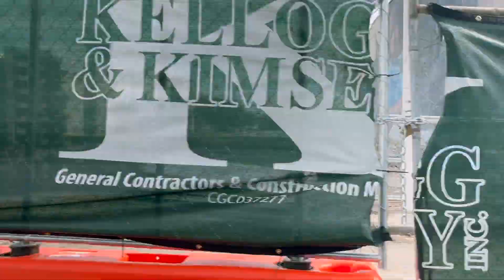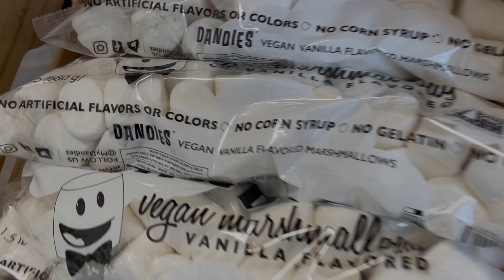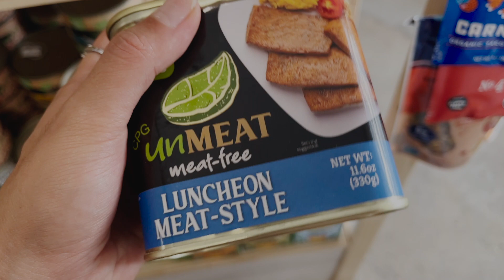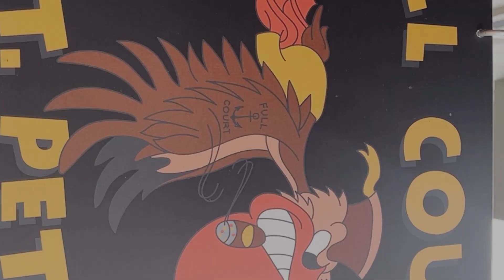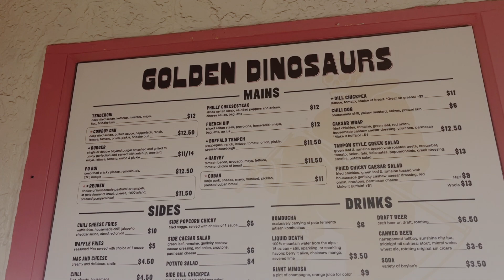VEGAN GROCERY STORE RUN / Golden Dinosaur Resturant / Travel + Food Vlog / St Pete FLORIDA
Personal account: @yingyangthang
Photography Account: @thatzawrapp
Vegan Account: @vegannay
TikTok: @thatzawrapp @yingyangthang @vegannay

Jay: @Jliketheletta